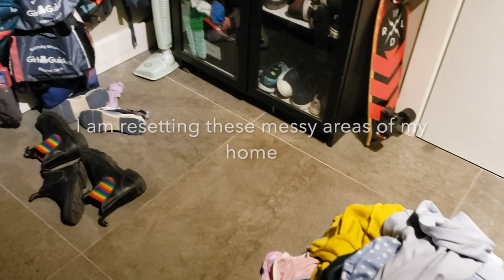After Dark Clean With Me! All the motivation you need to reset your home for the day ahead!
In this motivating after dark clean with me video I am resetting some of the messy areas of my home so clean along with me or just get motivation while I clean.